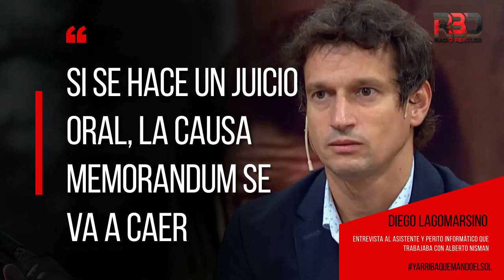Diego Lagomarsino: "Si se hace un juicio oral, la causa Memorandum se va a caer"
El asistente y perito informático que trabajaba con Alberto Nisman al momento de su muerte, Diego Lagomarsino, habló en el programa "Y arriba quemando el sol" de Radio Rebelde AM 740